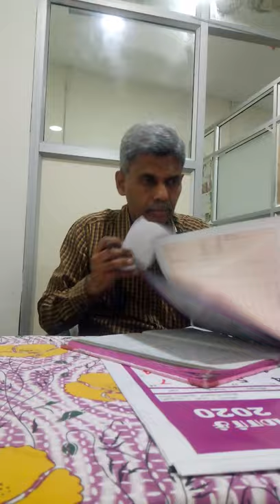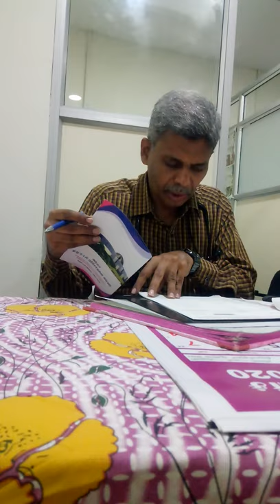ஓமந்தூரார் அரசு பன்னோக்கு உயர் சிறப்பு மருத்துவமனைல் சக்கரை நோய் சார்ந்த நோய்களுக்கான மருந்து இல்லை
வணக்கம்
தமிழ்நாடுஅரசு பன்னோக்கு உயர் சிறப்பு மருத்துவமனை, ஓமந்தூரார் அரசினர் தோட்டம், அண்ணா சாலை, சென்னை 600 002-ல் உள்ள அம்மா முழு உடல்பரிசோதனை மையத்தில் 17/03/2020 அன்று ரூ.1000/- செலுத்தி சோதனை மேற்கொண்டேன்.     பரிசோதனையின் முடிவுகள் இன்று 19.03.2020 கிடைக்கப்பெற்றது.இதில் இரத்த கொழுப்பு சோதனை ( cholesteroltest) –யில் அளவுக்கு அதிகமாக இருப்பதாகவும் அதற்கான மத்திரைகள் தங்களிடம் இல்லை என்றும்மத்திரைகளை வெளி மார்கெட்டில் வாங்கி கொள்ள வேண்டும் என்றும் தெரிவித்தார்கள்.     மேலும், பரிசோதனையில் இரத்தில் சக்கரை அளவு அதிகமாகஇருப்பதால், sugar doctor diabetologist மருத்துவரை அறை எண் 18-ல் பார்க்க வேண்டும்என்று தெரிவித்தார்கள். அதன் படி நானும் அறை எண் 18-ல் பார்த்தேன். இரத்தில்சக்கரை அளவு அதிகமாக இருப்பதாகவும் இது பன்னோக்கு உயர் சிறப்புமருத்துவமனை என்பதால் சக்கரை நோய்க்கானமருந்துகள் மற்றும் இன்சுலின் இல்லை நீங்கள் வெளி மார்க்கெட்டில் வாங்கி கொள்ளவும்என்று தெரிவித்தார். (விடியோ இணைத்துள்ளேன்.தமிழ்நாடுஅரசு பன்னோக்கு உயர் சிறப்பு மருத்துவமனை, ஓமந்தூரார் அரசினர் தோட்டம், அண்ணா சாலை, சென்னை 600 002-ல் சக்கரை நோய் மற்றும்அதன் சார்ந்த இதர நோய்களுக்கான மருந்துக்கள் தங்கள் வசம் இல்லை என்பதை மேற்சென்ன வீடியோமூலம்  தெரியவருகின்றது. இது தான் தற்போழுதையை அரசு மருத்துவமனையின்அவலம் மற்றும் அலட்சியம் வெட்ட வெளிச்சம் ஆகி உள்ளது என்பதே உண்மை ஆகும், இது இப்படி இருக்க காரோனாவுக்கு மருந்து கடை பிடிக்கவில்லை,ஆனால், அரசு மருத்துவமனையில் எப்படி காரோனாவுக்கு மருந்து கொடுப்பார்கள் என்று தெரியவில்லை…ஆண்டவன் தான் பொது மக்களை காப்பாற்ற வேண்டும் என்று ஆண்டவனை வேண்டிக்கொள்கின்றேன்
நன்றி
இப்படிக்கு.
கோ.தேவராஜன்.
-சமூக ஆர்வலர்-